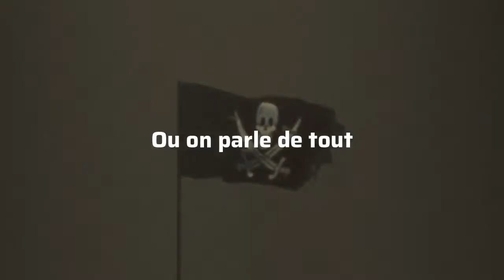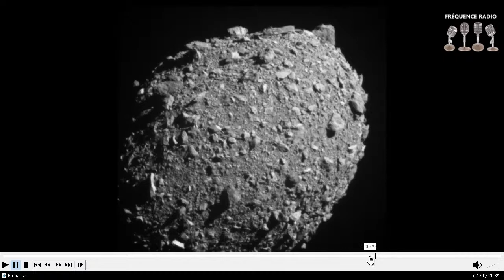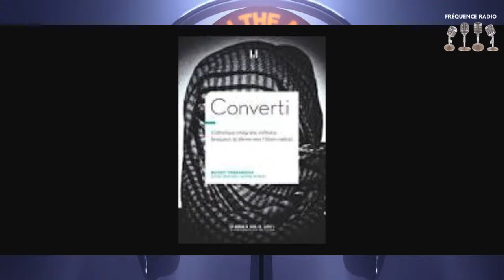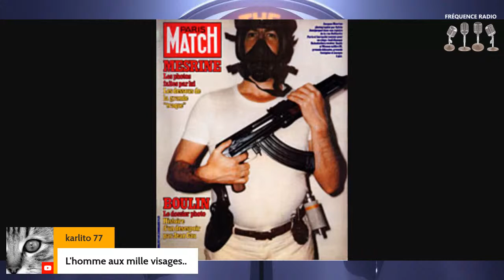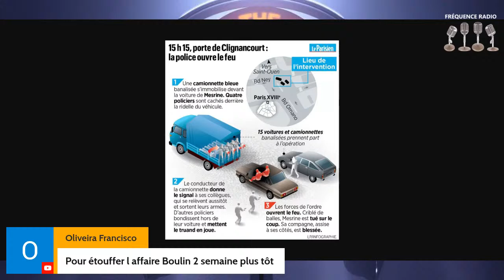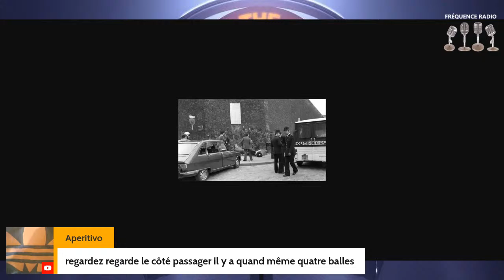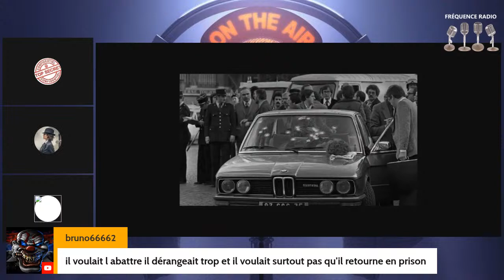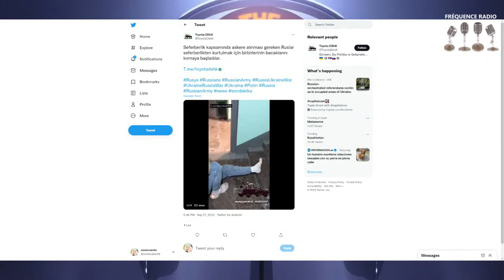Mohamed Dja Daouadji, crême des braqueurs du 94, Vitry elle court elle court la B.S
La Banlieue Sud, LA B.S le top des braqueurs parisiens pendant 4 générations ..